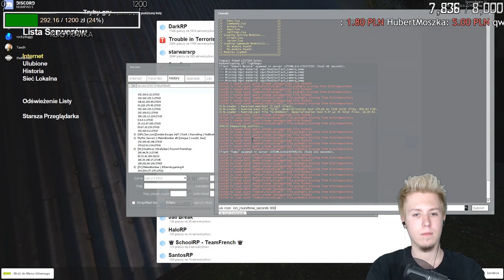PIĄTEK 13. DLA UBOGICH! • Garry's Mod: Mystery Nightmare